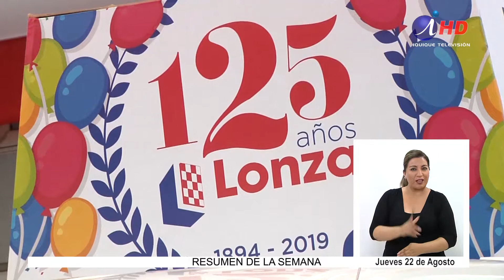Ferretería Lonza invita a su 8ª feria ferretera (2019.08.22) Lengua de señas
En el marco de la celebración de los 125 años, Ferretería Lonza está realizando la octava versión de la “Feria Ferretera” en su casa matriz ubicada en Diego Portales 1951.  En esta oportunidad, 43 proveedores tienen productos en exhibición y venta.  Una invitación especial para maestros constructores y público en general, para conocer nuevos e innovadores productos de construcción y participar en el sorteo de un camión liviano 0Km.